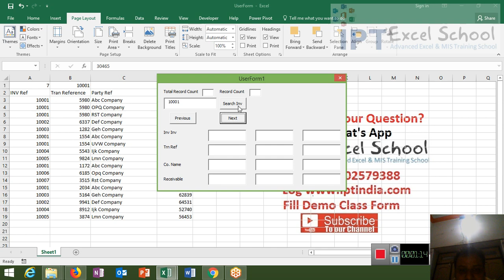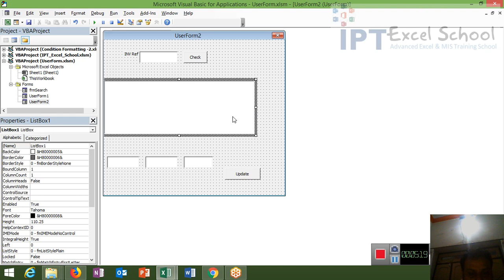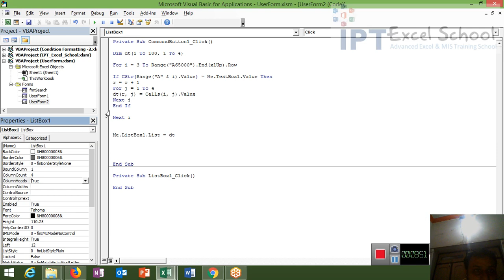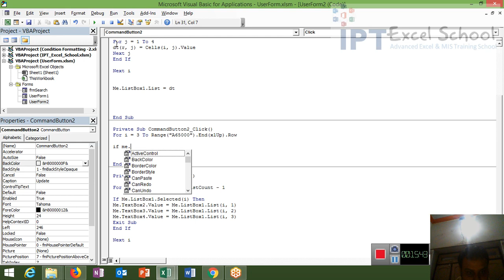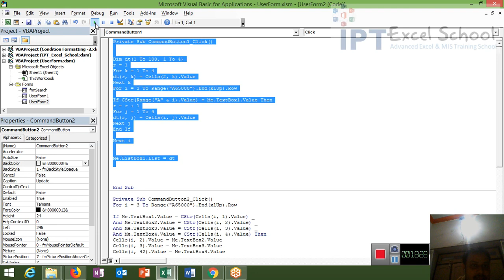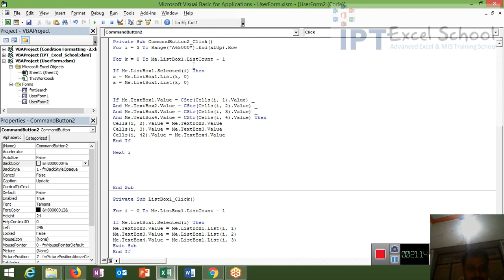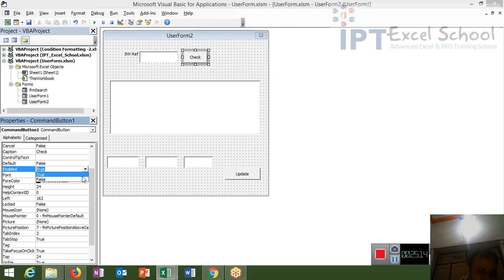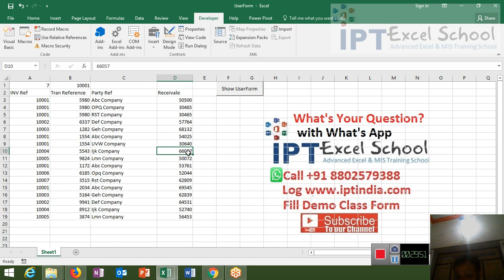Make a intrective USERFORM in Excel VBA for MIS Report